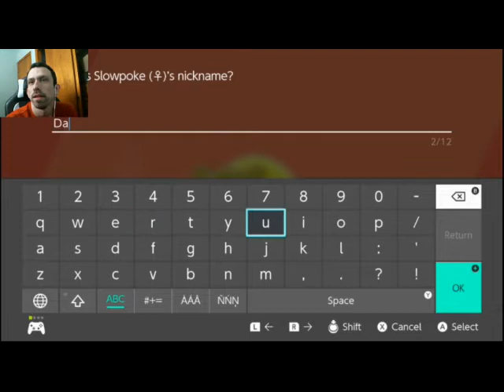Shiny Galarian Slowpoke